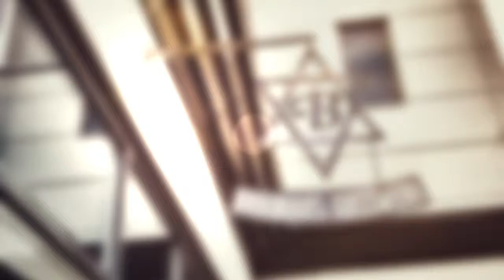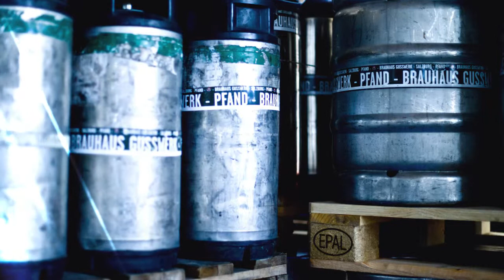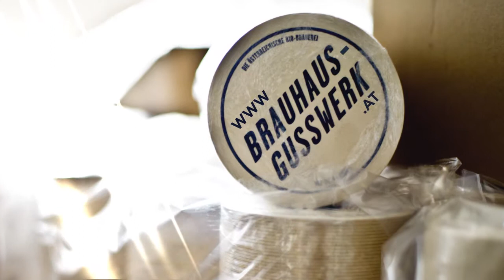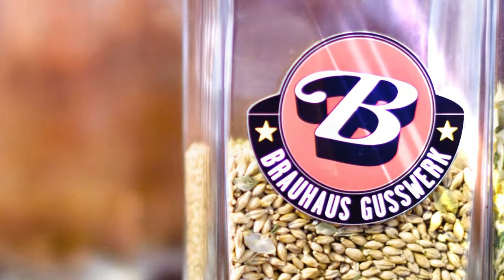Brauhaus Messeanimation 02 2014